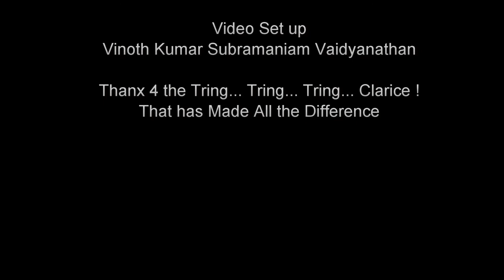Bicycle Photo Safari Two 4 Karl : Celebrating 200 Years Bicycle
Bicycle Photo Safari Two 4 Karl : Celebrating 200 Years Bicycle. Mannheim Germany - Bengaluru India